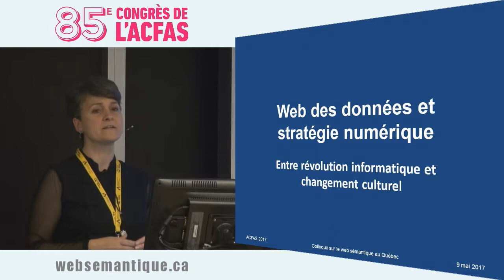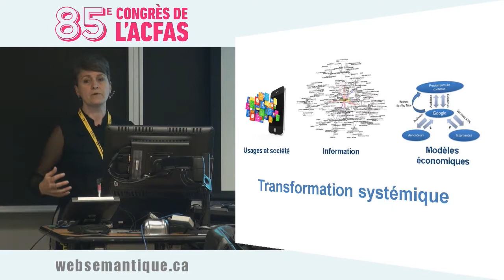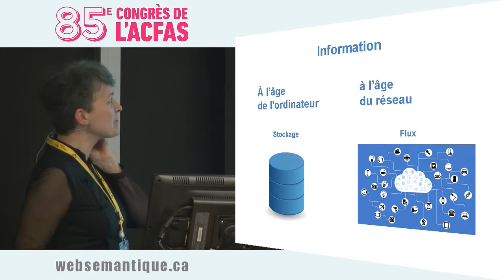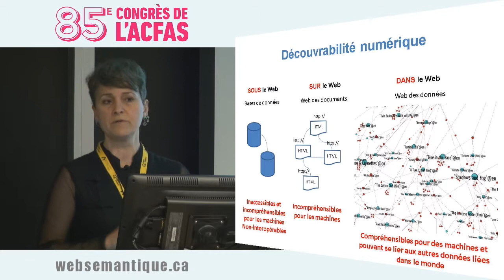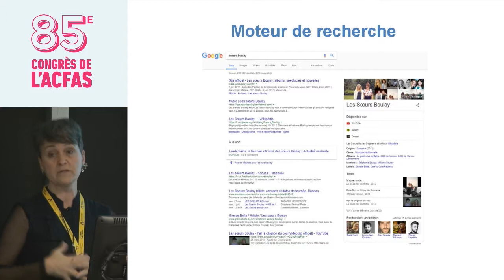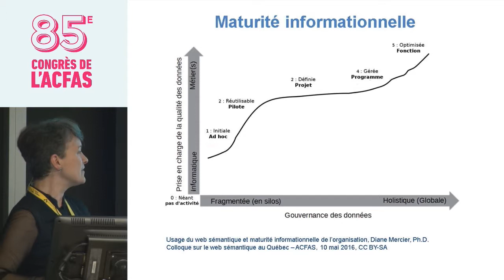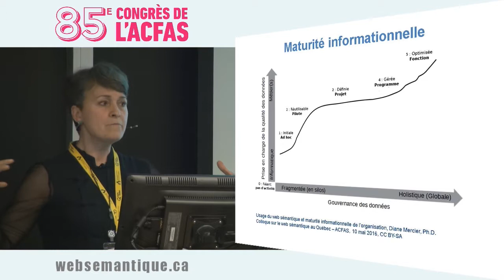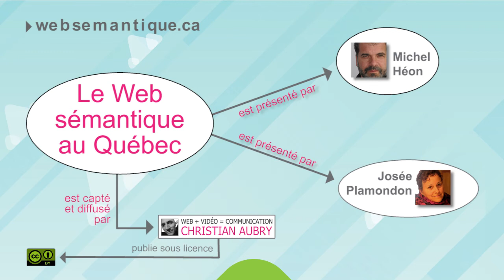Web des données et stratégie numérique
Montréal, 9 mai 2017 - Quelles transformations nous faut-il susciter et accompagner au sein de nos administrations publiques et entreprises afin de profiter des avantages technologiques du web des données et de l’intelligence artificielle? Un bref aperçu des opportunités et enjeux soulevés au cours du deuxième Colloque sur le Web sémantique et un message à l’attention des décideurs, notamment, dans le contexte de la consultation pour la stratégie numérique du Québec.